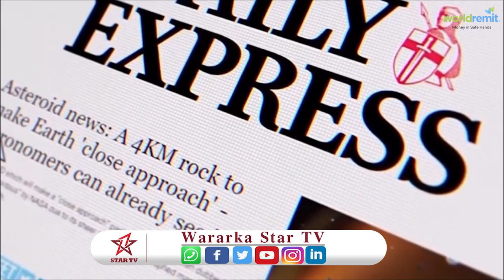warbixin :-Maxaa ka jira dhagax la sheegay in 29 April dhulka kusoo dhacayo